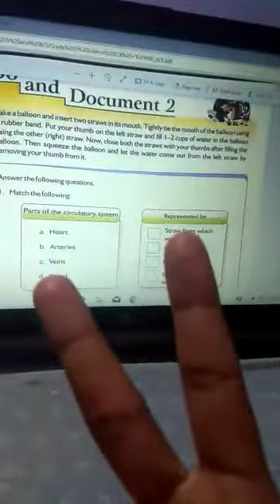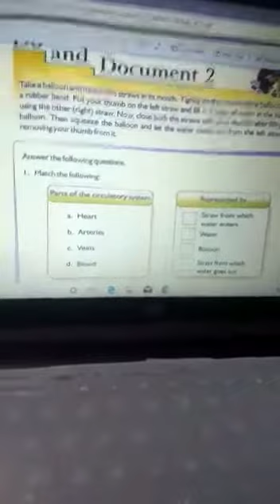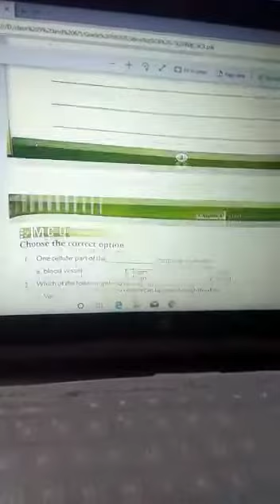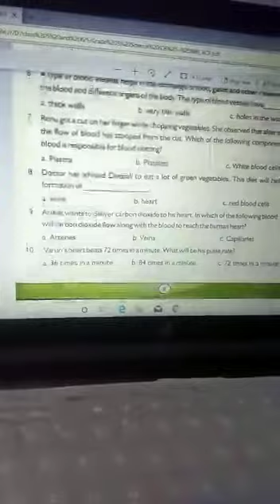universal academy 5th class science ch 1 the circulatory system